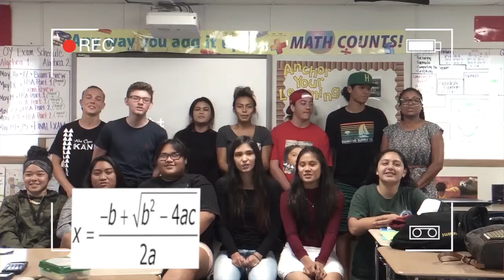The Quadratic Formula Song (Pop Goes the Weasel) - KAPCS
The Quadratic Formula Song
Pop Goes the Weasel
Miss T. Allen
Algebra 2
Kamaile Academy Public Charter School
Wai'anae, Hawai'i